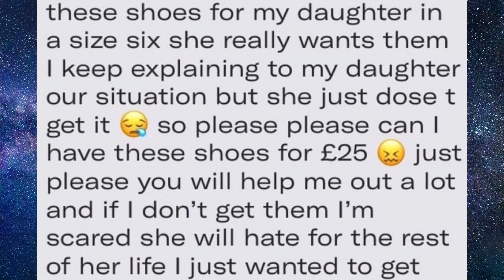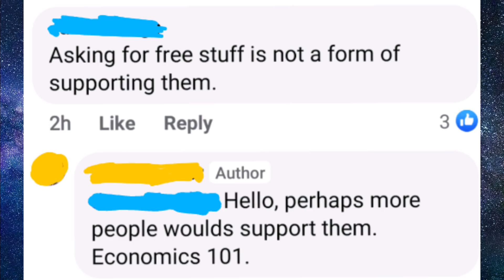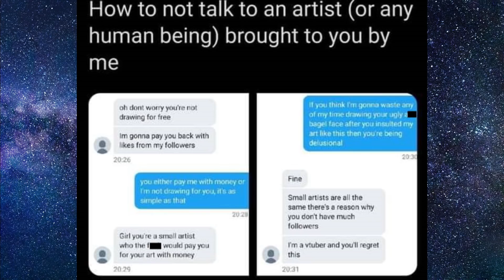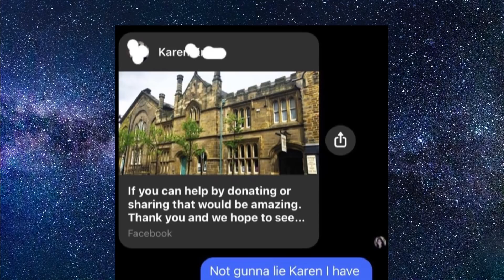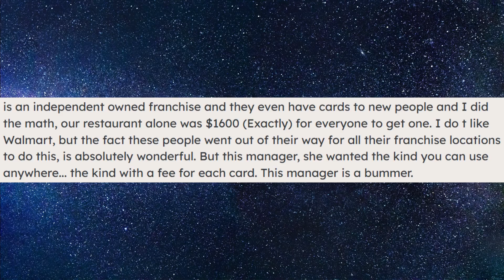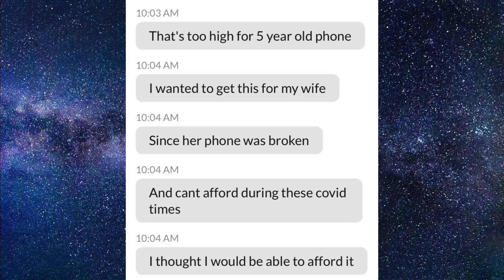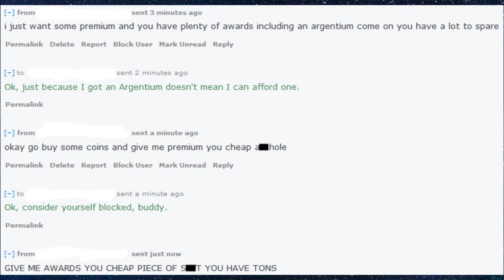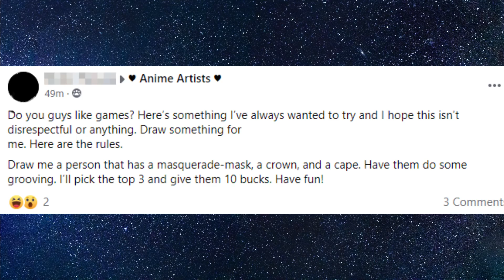r/ChoosingBeggars - Karen, I Have NO MONEY! (Best Reddit Posts - Choosing Beggars)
Welcome to r/ChoosingBeggars part 42, where someone has to explain to Karen that they have no money! We also have Choosing Beggars who beg for gifts that are supposedly for their children but instead decide to sell them. And an entitled choosy beggar who thinks followers are a valid currency.